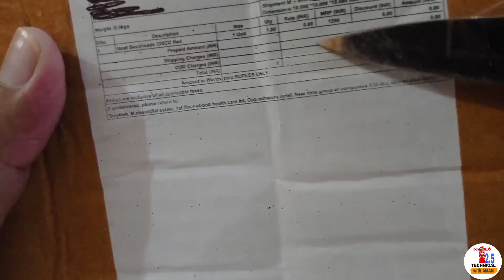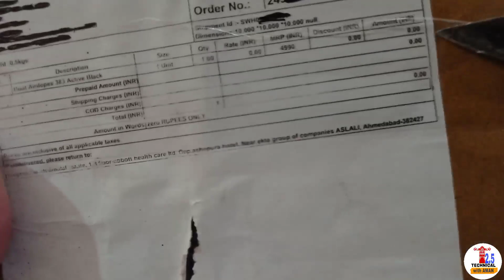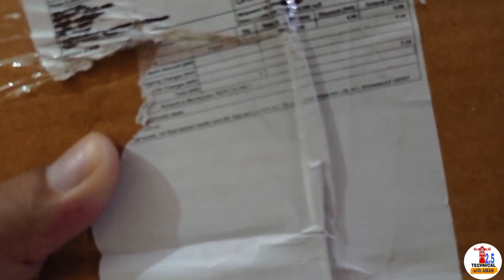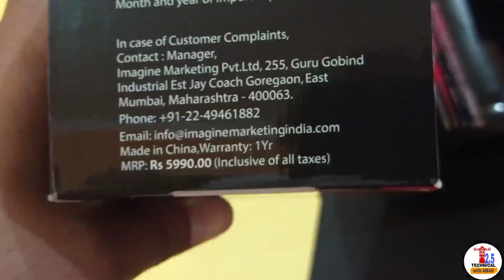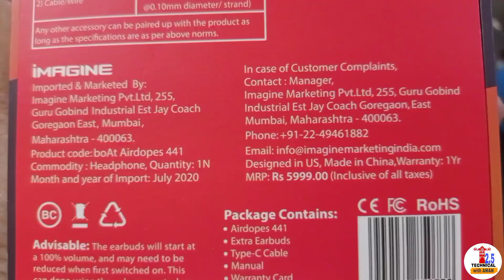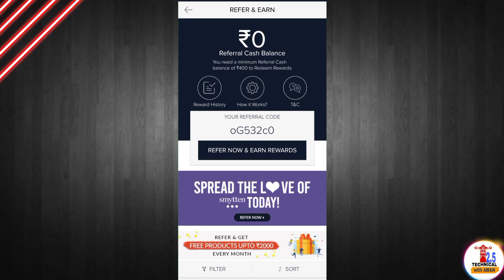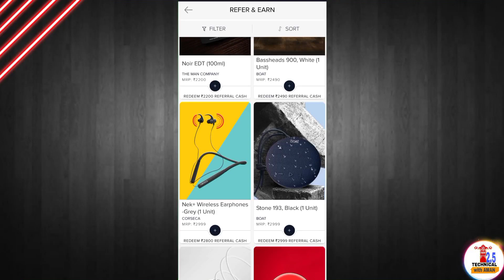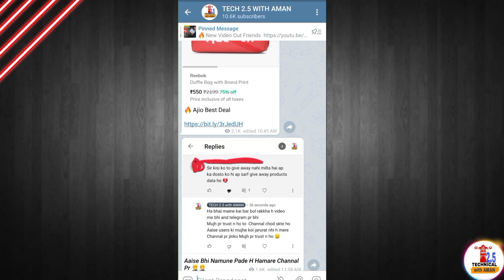🔥Unboxing boat free product | free boat headphones | free boat earphones | free boat airdopes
REFER CODE 👉 JOUf78y (⭕Apply For 6 Trial Points)

free headphones
free earbuds
free boat headphones
free boat earphones
boat free product
smytten free products
smytten free Headphones
smytten free products unboxing
unboxing free products
free products unboxing
free samples,free sample products
free sample products in India
free products